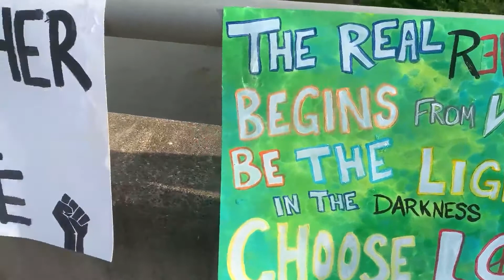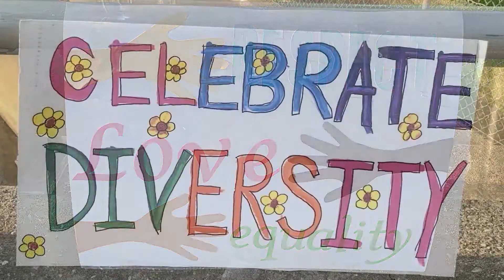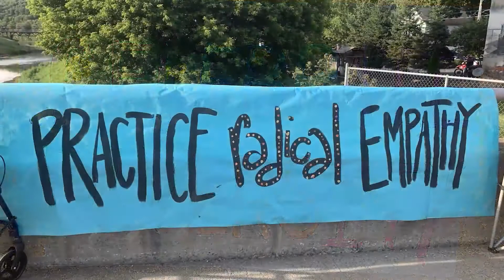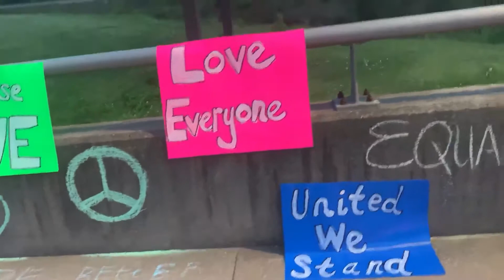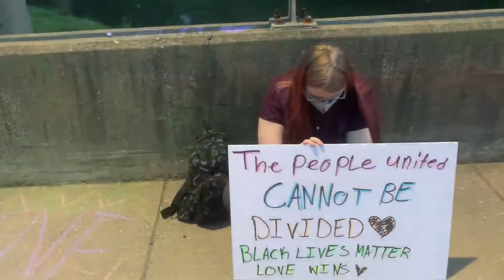Brockway Celebrates Diversity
Brockway. We are a small rural town. And by small I mean we have 2,072 people and 1 traffic light. In Brockway, we have Conservatives and Liberals, Republicans and Democrats. We have Asian, Black, White, Italian, Religious, Veteran, Gay, Straight, Transgender, Business Owners, Teachers and more. We are all different, but we all fit in here. I believe this is because we respect our fellow neighbors just as we respect our town! Brockway residents love this town and are always trying to better it, create positivity, hold charity events, host National Night Out kids' fairs, and organize amazing events such as our beloved Old Fashioned 4th of July Celebration.

 We are not a perfect town. We make mistakes. We also try to grow from them. We have opposing views on politics, just as all communities do, but what I don’t see from this town is hate. We may all be VERY different from one another but we all agree on one thing: racism needs to end!  We do not support racism in this town! Respect thy brother. Hate doesn’t solve anything; it only further divides us. And Black Lives do Matter!

 We wanted to host a peaceful educational rally, backed by the small businesses, churches, and organizations of Brockway. We want it to show love, support, and be a family-friendly event while following social distance measures because we believe that is very important. We want to have posters for equality, chanting and singing - anything to spread a positive message. We want to grow our children's already kind hearts by showing what a peaceful rally looks like, one they can see in person and attend if they want! Let’s show them how this can be done! Real support and real change start with the people. Let’s be those people.

 “One Nation, Under God, Indivisible, with Liberty and Justice for ALL!”